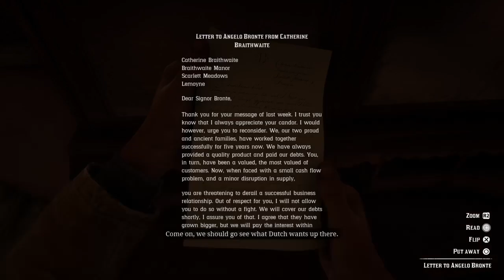Red Dead Redemption 2_20190709195520